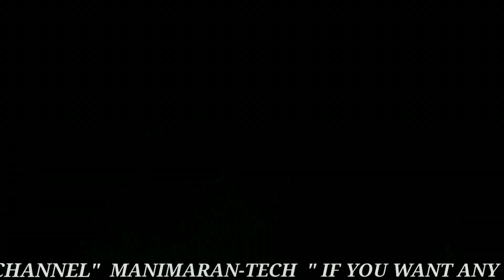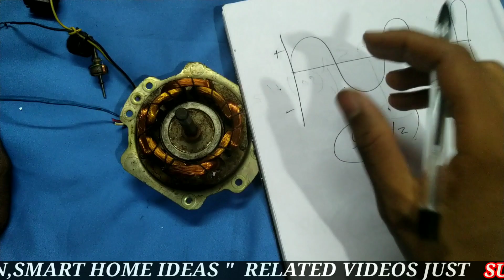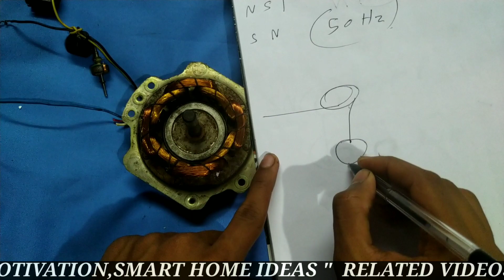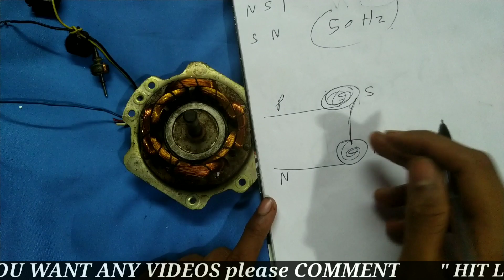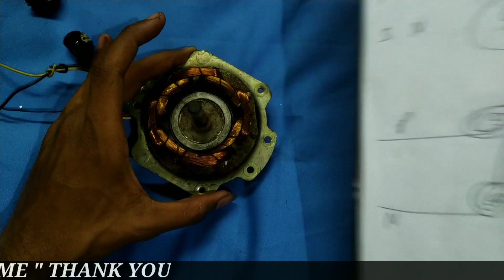ac vs dc motor difference | ac motor working | tamil | manimarantech